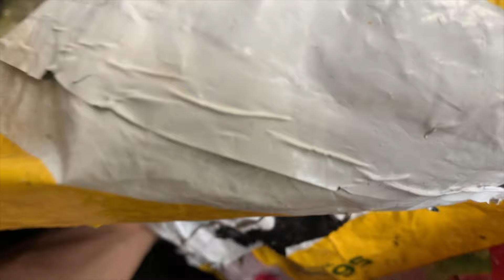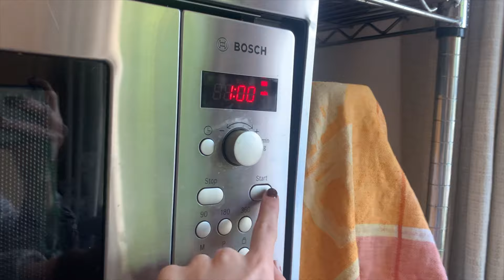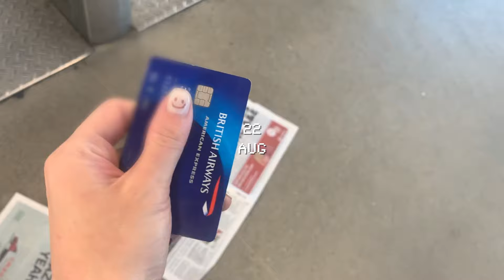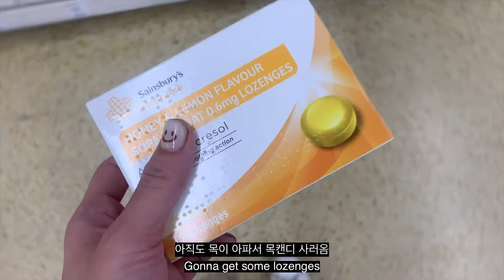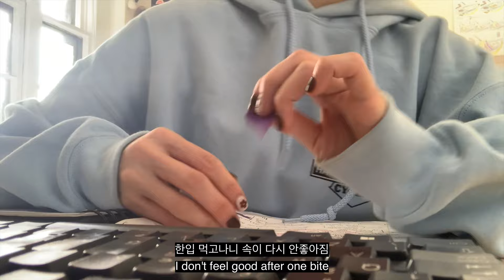London Vlog 🇬🇧 데일리 브이로그 I 런던 대규모 뮤직 페스티발 대리체험 브이로그! (Feat. 유럽에서 핫한 한국인 디제이 Peggy Gou) I 직장인 브이로그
페스티발 브이로그ㅣ직장인 브이로그 ㅣ런던 브이로그ㅣ파티ㅣ얼 포인츠 이스트ㅣ 페기 구 ㅣ케미컬 브라더스ㅣ외국 페스티발ㅣ피자 유니언ㅣ와사비ㅣ라면 ㅣ 식물 돌보기 ㅣ 머릿결 좋아지는 샴푸법 ㅣ 햇살좋은날 빨래 ㅣ 런던 출근 일상

Festival Vlog ㅣ London Vlog ㅣ All Points East ㅣ Indoor Gardening ㅣ Haircare Routine ㅣ Laundry ㅣ London Daily ㅣ Daily Vlog

안녕하세요 런던 페스티벌에서 하루 신나게 놀고는 4일동안 숙취로 고생하며 재택하고 출근한 일상을 담고 있어요, 30+ 분들은 다들 이런가요 아님 저만 이런건가요 🙈

Featuring in this Vlog ✨

Music Credits 🎼